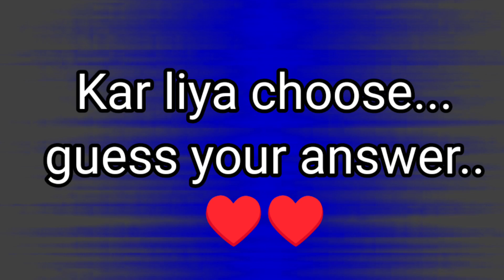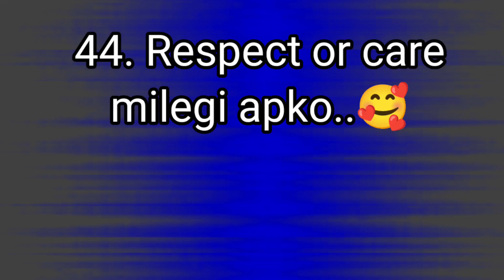love quiz game today | romantic love status | choose your gift | puzzle